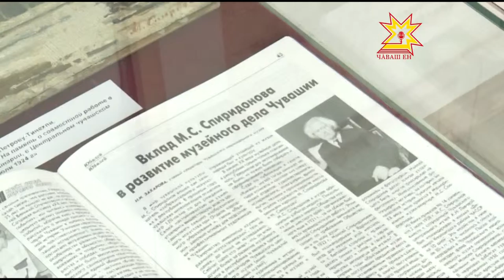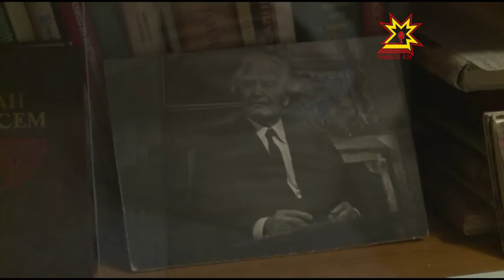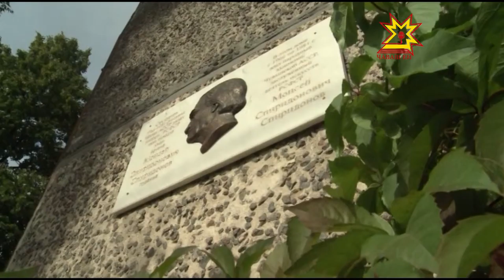Моисей Спирдонов çуралнăранпа 125 çул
Чăвашсен сăнарлă искусствине никĕслекенĕ  Моисей Спиридонов çуралнăранпа 125 çул çитрĕ. Раççей тата Чăваш Республикин тава тивĕçлĕ ĕçченĕ пурăннă çурт çине паян асăну хăми çакрĕç.